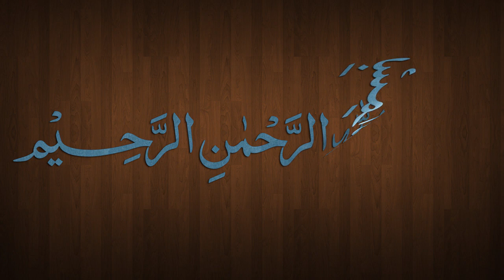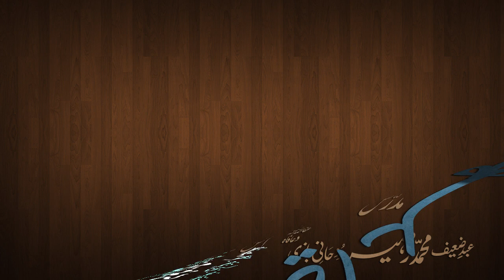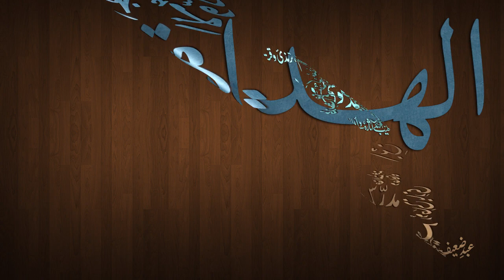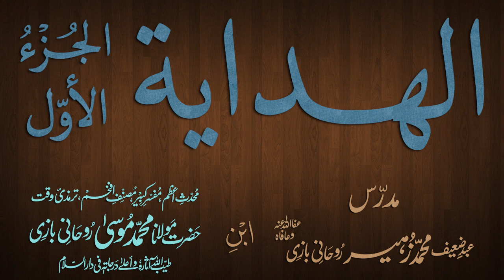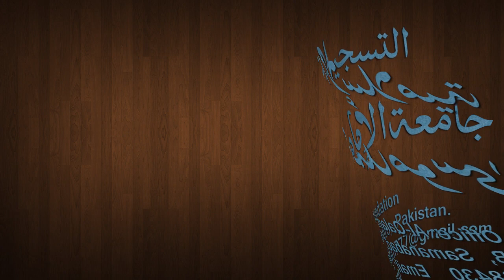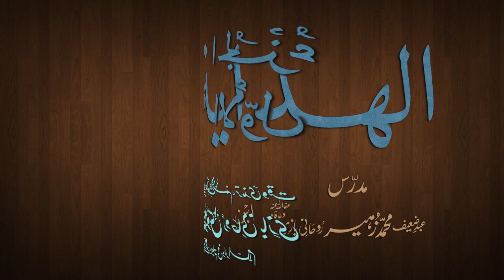Hidaya Juz 1 Dars - 47 - page - 099 - by Maulana Muhammad Zuhair Albazi - 16/12/2012